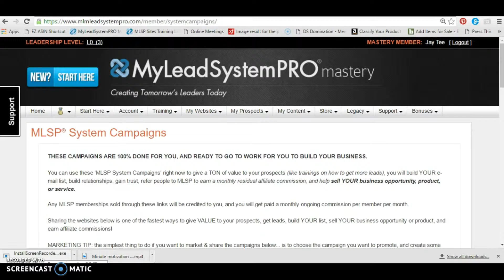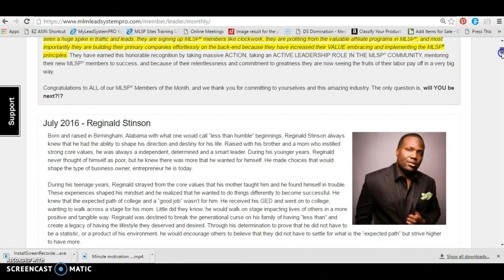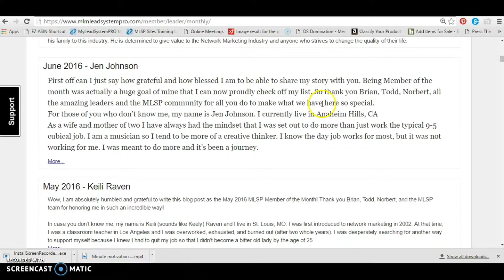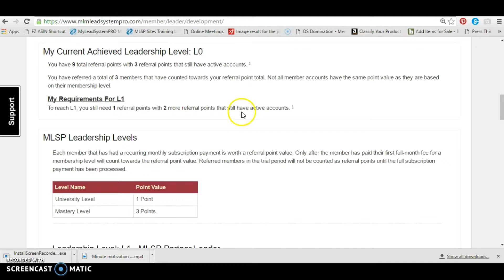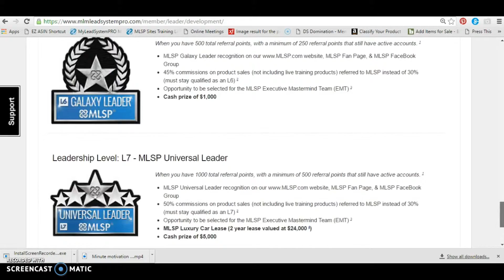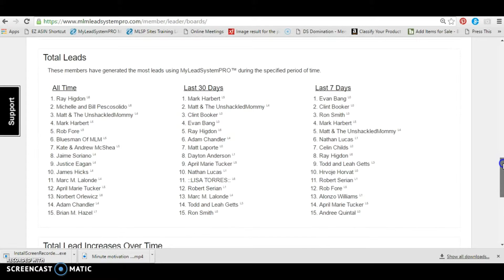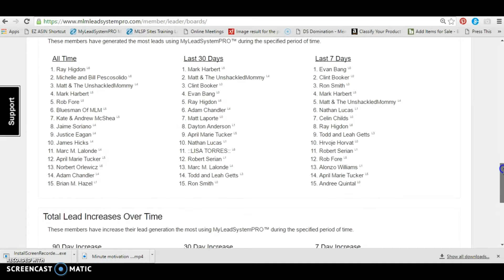How You Attract Business Using this System - Episode 2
We must evolve with the times, Entrepreneurs, decide to use social media to grow your digital empires.  You are the Brand --- People join People not Businesses.  UMatter!!